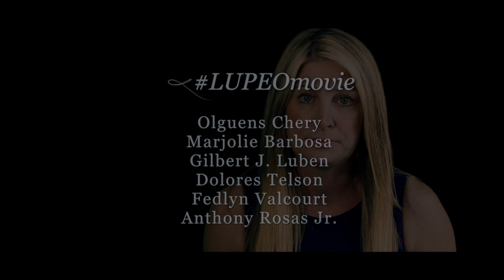LUPEO (2017) Official Trailer - Olguens Chery, Marjolie Barboza, Jr Lubin, Dolores, Fedlyn Valcourt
PA Studios feature film "LUPEO" - Originated from Greek, to be thrown into sorrow and be affected with sadness.

Synopsis: LUPEO is based on true events of January 12, 2010, the memorial of the tragic earthquake in Haiti.

After receiving the tragic news of the 7.0 earthquakes, the Lenor’s attempt, to connect with their loved ones in Port-au-Prince, has taken more than a toll on them. With prayers, patience and the help a survived family member, they were able to locate some of the missing ones. The condition in which they were found will need more then just love and money to overcome this experience.